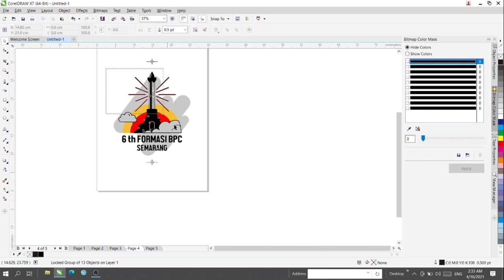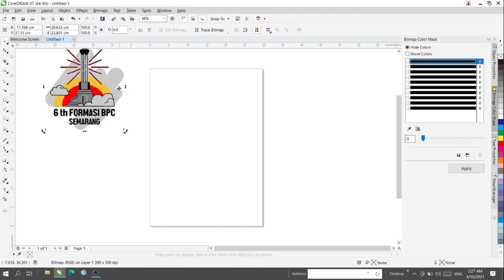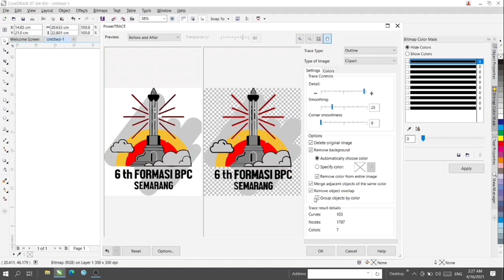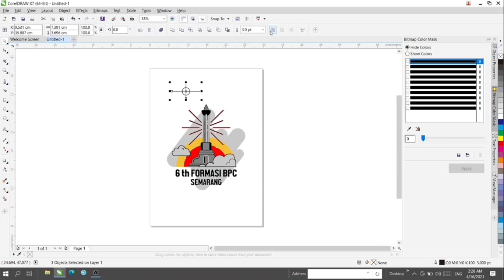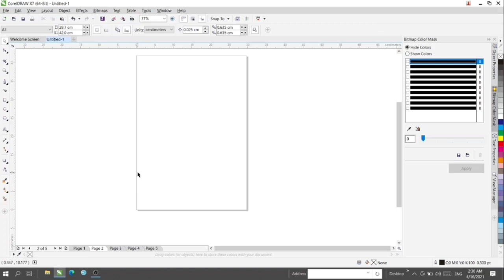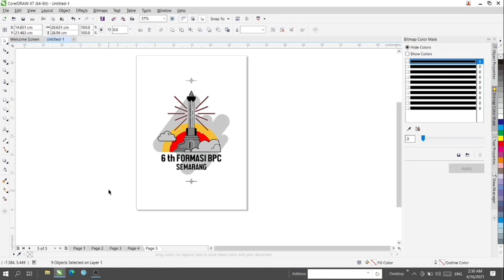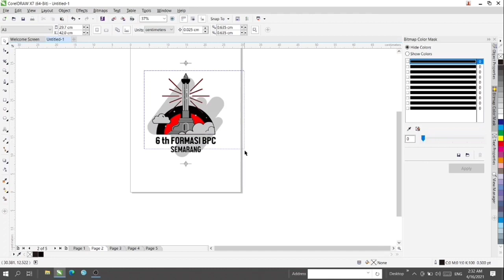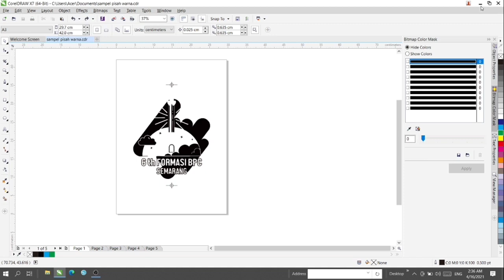Cara pisah warna di coreldraw x7 untuk film sablon | khusus pemula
Oke boskuuuu..
kali ini kami akan membagikan vidio cara pisah warna di coreldraw x7 untuk film sablon. khusus bagi pemula ya

simak vidio kami sampai habis ya